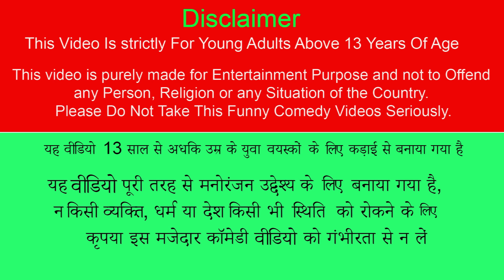जादुई अनार घर Magical Anar House Hindi Kahaniya | Jadui Kahaniya Moral Story New Funny Comedy Video